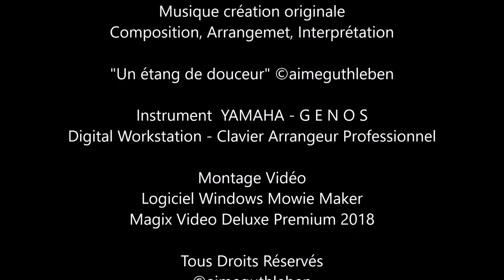Carte Postale du Soir avec le GENOS - L'étang de Mateille - GRUISSAN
Le soir arrive sur l' étang de Mateille - GRUISSAN
Gruissan est avec ses plages, ses salines, ses étangs et son vignoble, son bourg, son port et son église, une station balnéaire riche de multiples atouts. Lorsque tombe le soir, vous pourrez vous laisser porter par le calme qui se dégage de ces étangs dont l'Etang de Mateille à quelques pas des résidences de tourisme, des campings et de la mer. Bonne promenade.

The evening arrives on the pond of Mateille - GRUISSAN
Gruissan is with its beaches, salt pans, ponds and vineyards, its village, its port and its church, a seaside resort with many assets. When falls in the evening, you can let yourself be carried away by the calm that emerges from these ponds, the Etang de Mateille a few steps from tourist residences, campsites and the sea. Have a good walk.

Der Abend kommt am Teich von Mateille - GRUISSAN an
Gruissan ist mit seinen Stränden, Salinen, Teichen und Weinbergen, seinem Dorf, seinem Hafen und seiner Kirche ein Badeort mit vielen Vorteilen. Wenn Sie am Abend fallen, können Sie sich von der Ruhe, die aus diesen Teichen, dem Etang de Mateille, ein paar Schritte von den Touristenresidenzen, den Campingplätzen und dem Meer entfernt aufsteigt, hinreißen lassen

La noche llega al estanque de Mateille - GRUISSAN
Gruissan es con sus playas, salinas, estanques y viñedos, su pueblo, su puerto y su iglesia, un balneario con muchos activos. Cuando cae la noche, puede dejarse llevar por la calma que emerge de estos estanques, el Etang de Mateille a pocos pasos de las residencias turísticas, los campings y el mar. Dé un buen paseo.

A noite chega na lagoa de Mateille - GRUISSAN
Gruissan é com suas praias, salinas, lagoas e vinhedos, sua vila, seu porto e sua igreja, um resort à beira-mar com muitos ativos. Quando cai à noite, você pode deixar-se levar pela calma que emerge dessas lagoas, a Etang de Mateille a poucos passos das residências turísticas, acampamentos e o mar.

Images originales Aimé GUTHLEBEN

Composition, Arrangemet, Interprétation

Instrument  YAMAHA - G E N O S
Digital Workstation - Clavier Arrangeur Professionnel

Août 2018